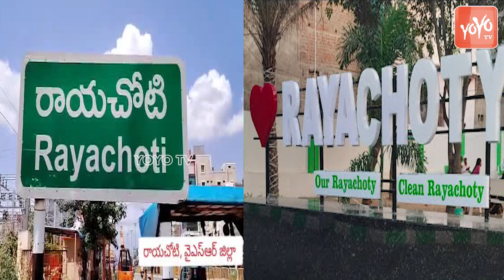Rayachoti TDP MLA Candidate Gadikota Dwarakanath Reddy | Chandrababu | AP Election 2024 | YOYO TV